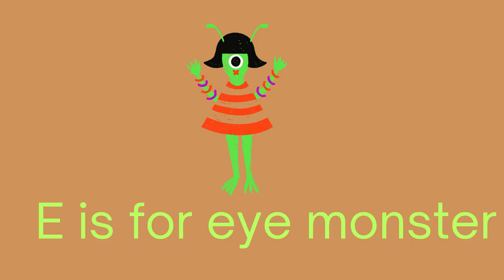Learn ABC of Halloween costumes - High Speed Flashcards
Learn ABC of Halloween - High Speed Flashcards